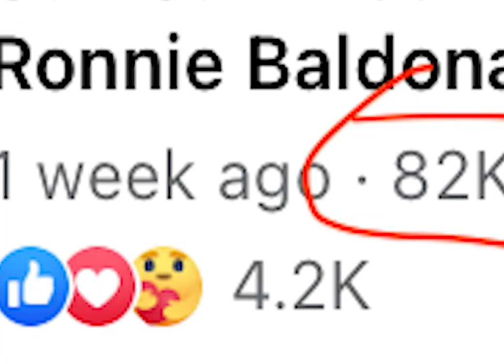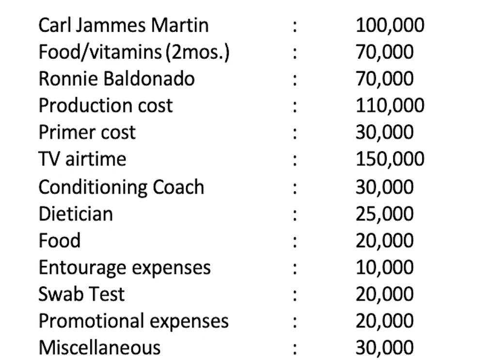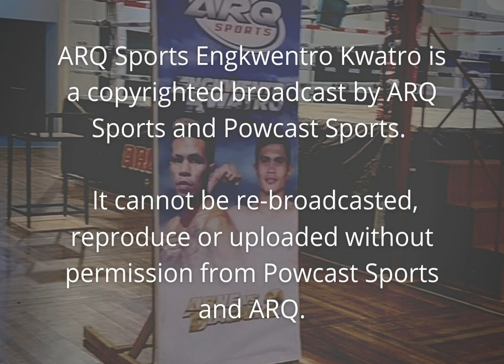Powcast Sports, pinakiusapan pero binalewala ang Team Wonder Boy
Mas may karapatan ba Powcast Sports sa video content ng Wonder Boy Sports?